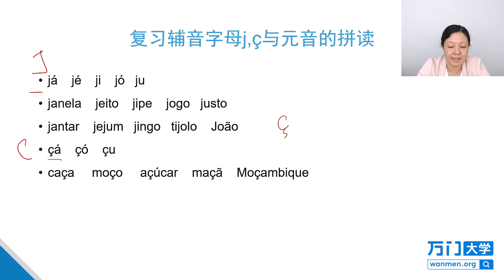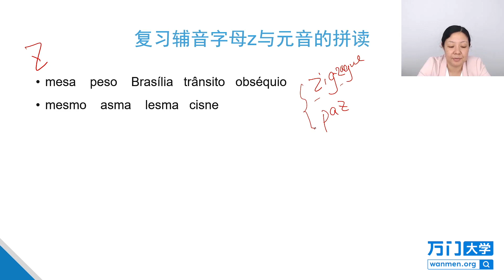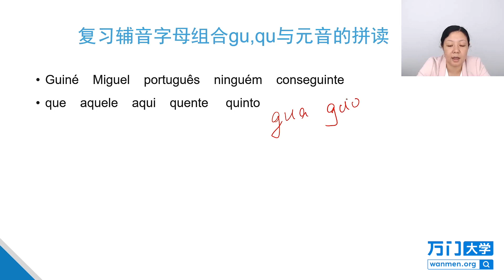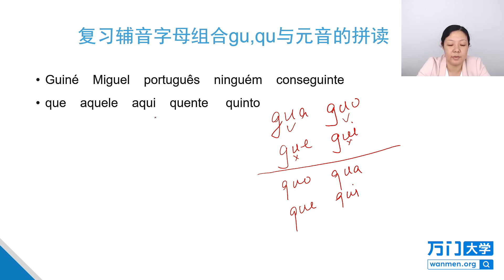4 2 二重元音，三重元音及元音分立